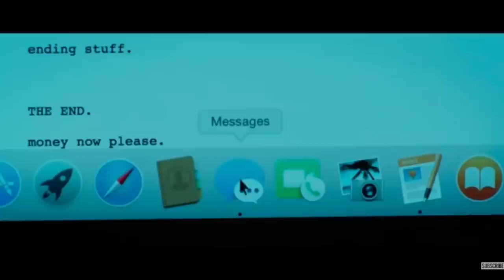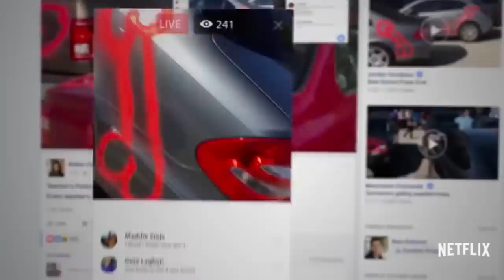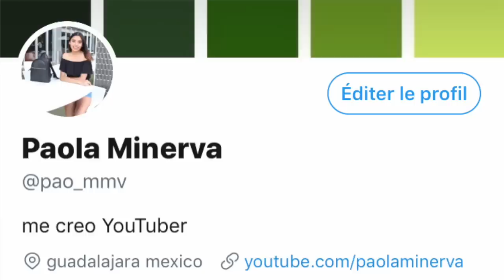14 Películas y Series que NECESITAS VER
recomendaciones de películas y series que necesitas ver, de distintos tramas y formatos

Snap: pao_mmv